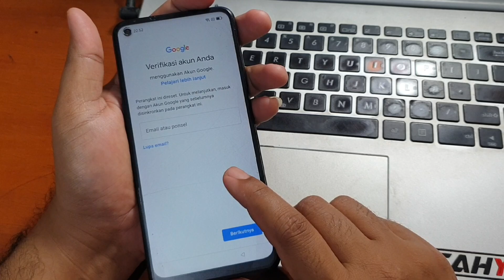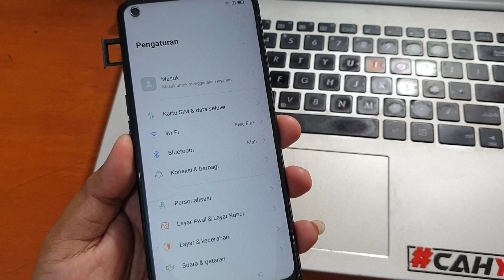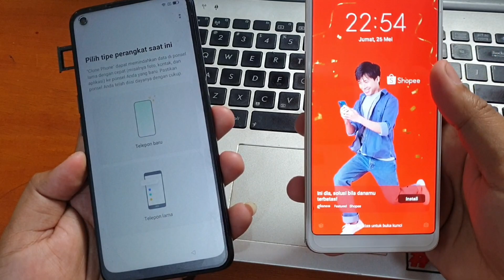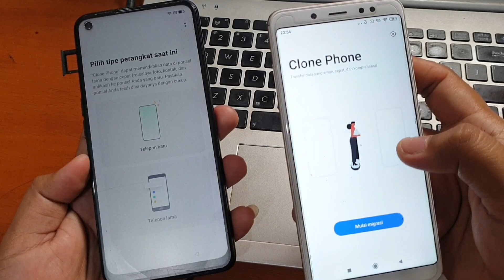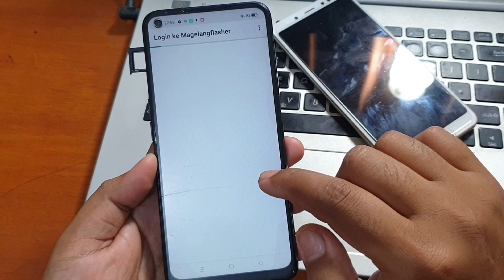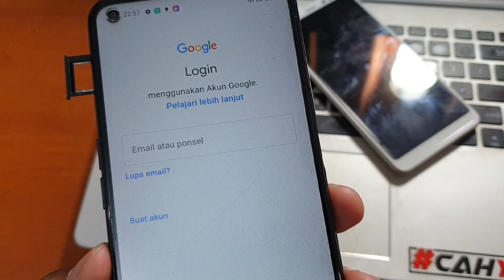Bypass Frp Oppo Lupa Akun Google Metode Clone Phone 2023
Bypass Frp Oppo Lupa Akun Google Metode Clone Phone 2023. Metode ini masih bekerja untuk versi kemanan terbaru, tutorial lengkap silahkan simak video diatas.